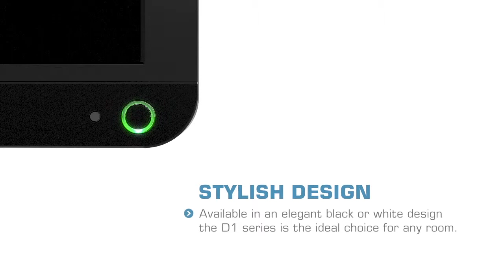TOSHIBA D1 Series LED TVs - Soundstore Ireland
The Toshiba D1 series packs High Definition picture quality, LED technology and an integrated DVD player into one, stylish, compact design